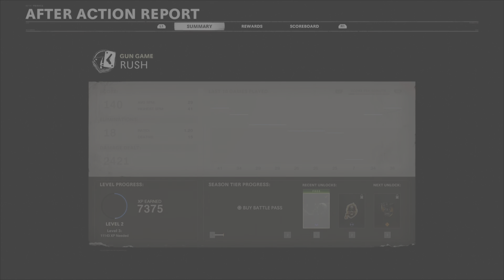I talk my shet